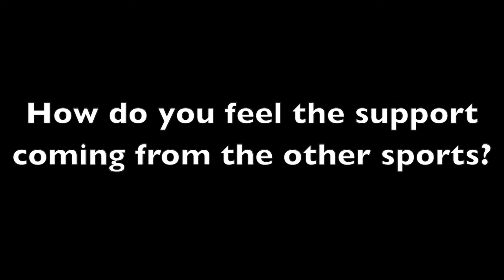Puma Presser: Volleyball Interview with Jordan Dixon and Bridget Krasowski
Jordan Dixon and Bridget Krasowski sit down to discuss their 2016 season, team expectations, the importance of leadership, and why they choose Saint Joseph's College.